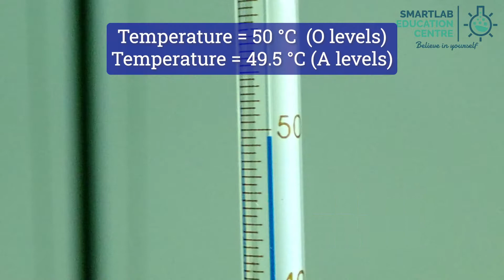Thermal Physics - Cooling Curve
Tony Tan is a serial entrepreneur. Currently he is semi-retired, and spends his time providing educational advice to parents and coaching students.
  • 1st Class Honours in Engineering from Cambridge University, UK
  • Master's degree in Engineering from Cambridge University, UK
  • Master of Business Administration, Leicester University, UK
  • Bachelor of Biomedical Science, Central Queensland University, Australia
  • 20 years of experience in the education sector and co-author of several science guide books
  • Current Principal of SmartLab Education Private School registered with Council for Private Education
• Co-founder of education company which won the Singapore Prestige Brand Award
• Co-founder of gaming technology company which won the Singapore Prestige Brand Award
• Winner of Bronze award for Best Innovative Start-Up by then Singapore Infocomm Technology Federation (current SGTech
  • Former Master Trainer, Cambridge International Diploma for Teacher and Trainer
  • Former Chartered Science Teacher, UK
  • Former SAF Scholarship recipient
  • Married with 2 boys and has a pet dog: Potter